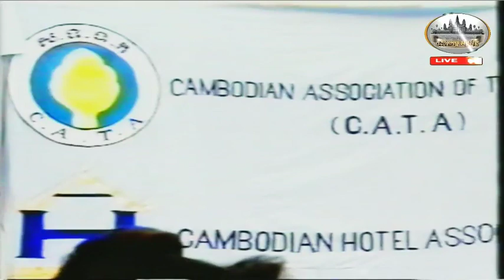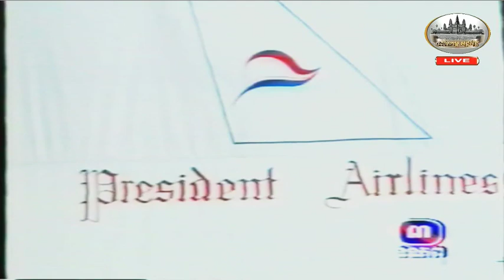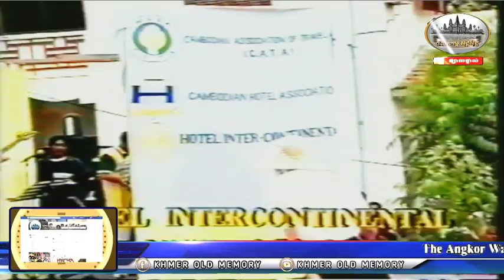Khmer old concert TV vol 92 -The world Of music Old Khmer video - VHS Khmer old-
video Follow our page Facebook : Khmer old memory heritage.